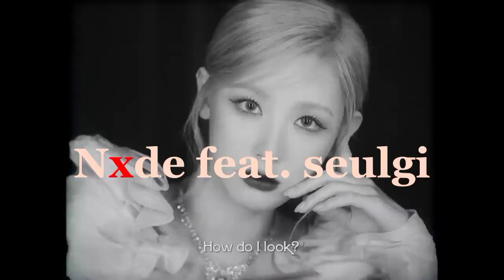Nxde feat.seulgi red velvet - ai cover